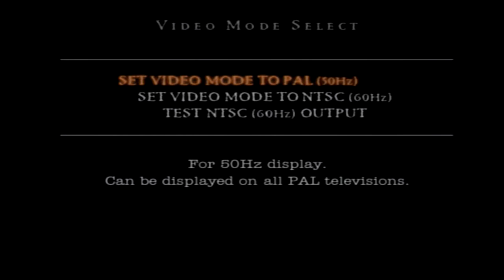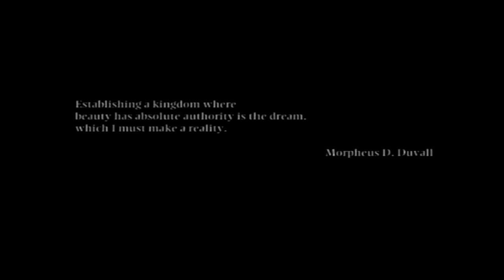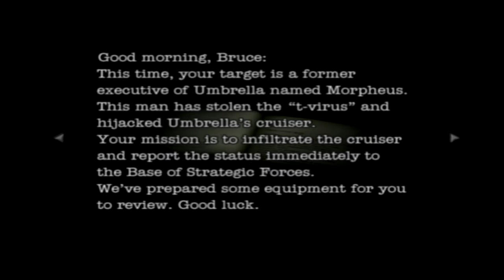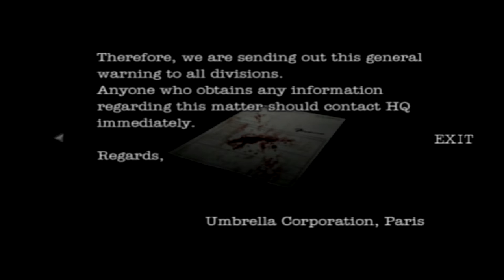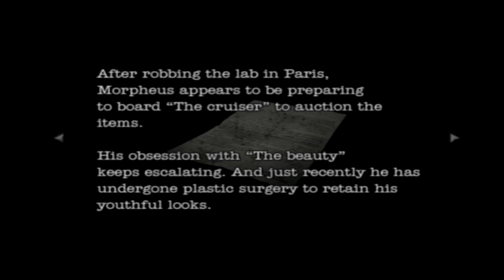Resident Evil: Dead Aim (PS2) - 1080p HD Walkthrough Part 1 - The Spencer Rain: Outbreak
Also known as Gun Survivor 4: Biohazard - Heroes Never Die

As I love the Resident Evil franchise, I just had to get this game. This is the PAL-version, which is pretty rare. This isn't the best Resident Evil, but I liked it a lot. Enjoy!

Story: A Deadly Game of Search and Pursuit. Join anti-Umbrella searchand pursuit team agent, Bruce MacGavin, as he encounters a new layer of Umbrella's insidious activities. In this all-new Resident Evil first-person action-shooter, you must search, sneak and use battle moves to regain control of a sea-jacked cruiseship lost in the Atlantic. And should you find yourself trapped amongst hordes of zombiesand mutant beasts, your aim better be dead on ... or you're gone!

Release Date: February 13, 2003
Genre: Survival Horror, Third-Person-Shooter
Platforms: PlayStation 2
Publisher: Capcom
Developer: Cavia